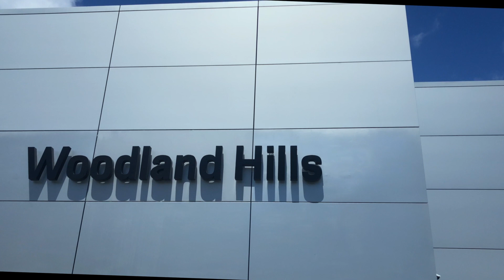My Backyard- Joe Tansin - promo clip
Special thanks to Forno Bravo and Moonshadows.

Joe Tansin may be best known for his masterful guitar playing, songwriting and record production skills which are clearly demonstrated on the musical masterpiece “Reflections of my life”, “Dean Ford and Joe Tansin” on YouTube which has nearly 3 million views.  Anyone who knows Joe knows of his culinary skills which rival those of a master chef. Those skills will be featured on some episodes where a surprise dinner guests might be a Rock and Roll hall of famer or a Hollywood legend.  The shows first season will take place in the multi cultured city of Los Angeles and all it has to offer food wise. From it’s food trucks to it’s Michelin Star Restaurants.  Special thanks to Maddy.